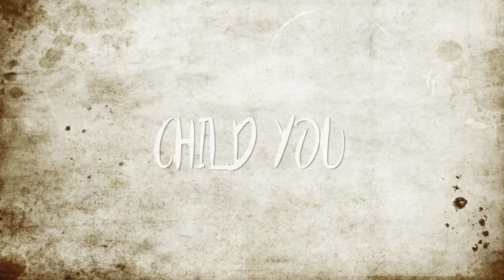Last Minute Halloween Costume Ideas! | LianaBrooke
What's up guys! Did you like this weeks video? If you did comment other video ideas for next week. Vlogs up!

FAQs

13

iMovie

FTC: This video is not sponsored all opinions and ideas are my own

Xoxo- Liana